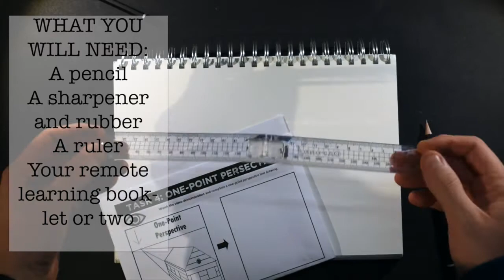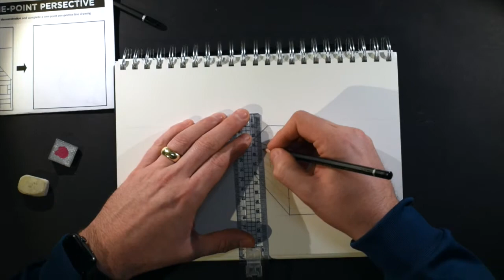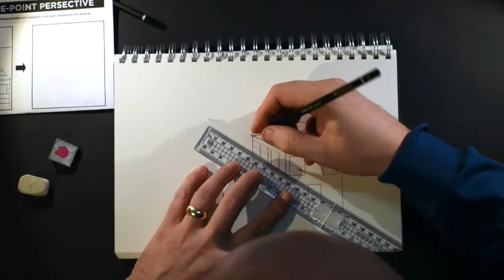1 Point Perspective Demo Video